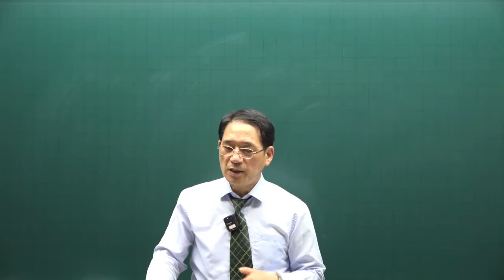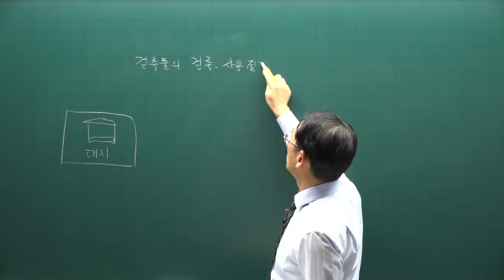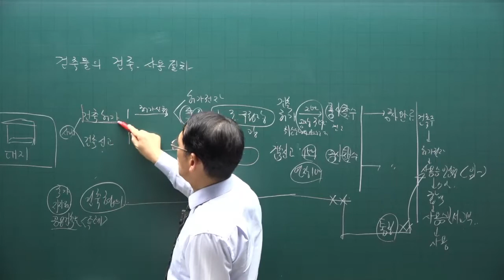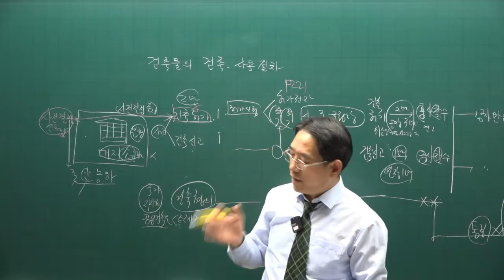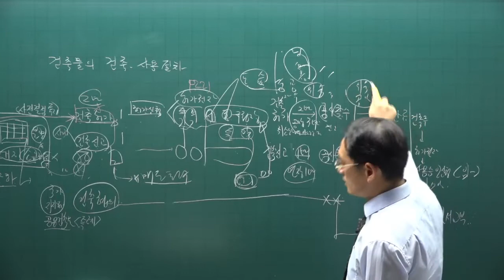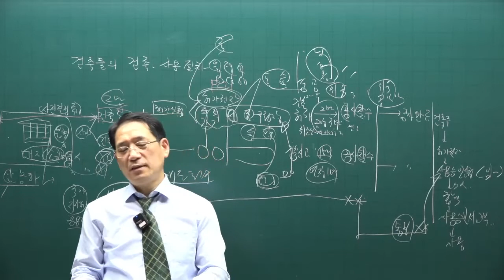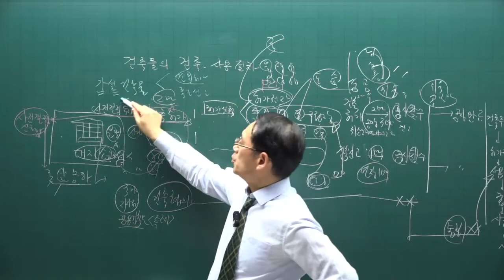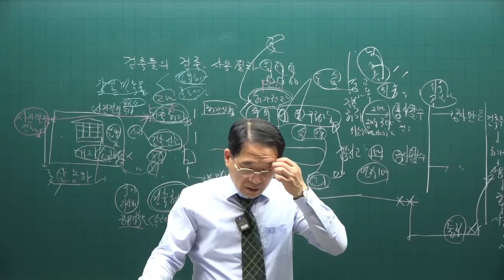[공인중개사 무료인강 공전무] 2022년 공인중개사 시험 2차과목 공법 핵심이론 제24강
강의제목 : 건축법 적용범위
제24강 핵심요약집 216p-  지하층

2022년 공인중개사시험대비 부동산공법에 관한 핵심이론강의입니다.